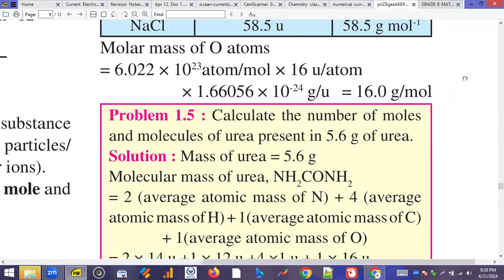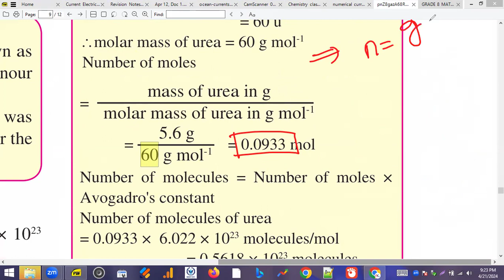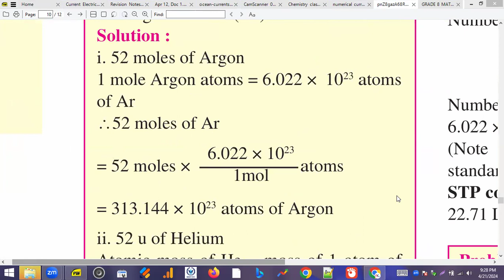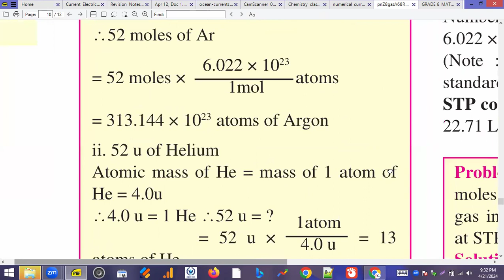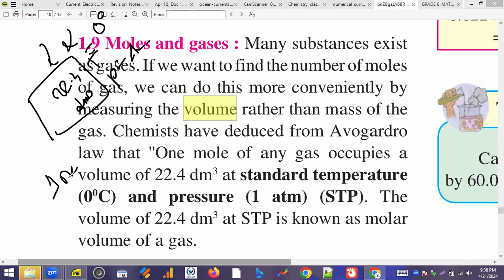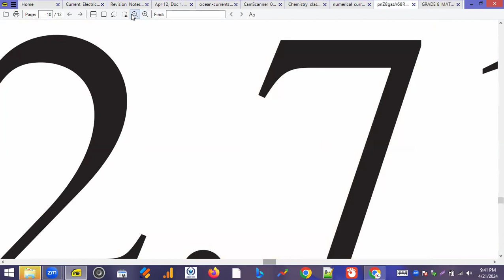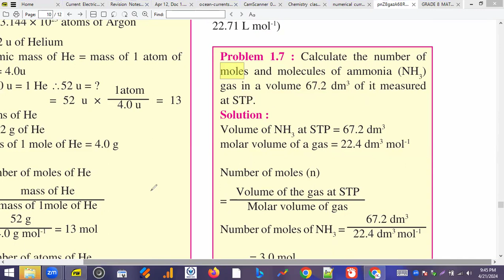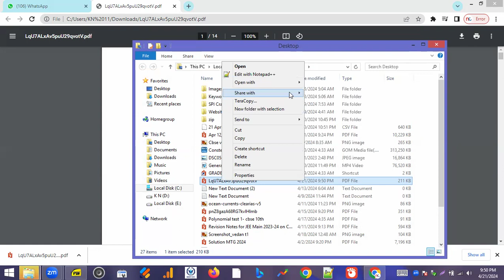Part 5 some basic concepts of chemistry Class 11 State board CET New